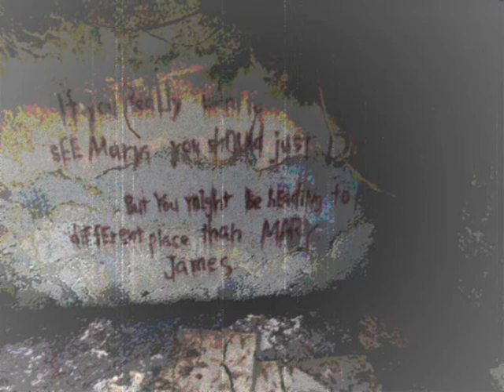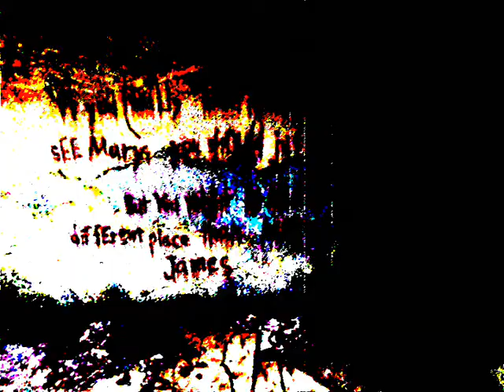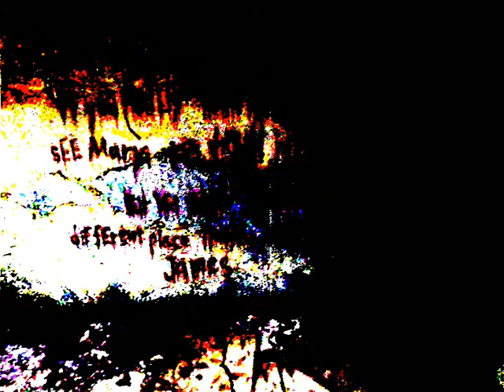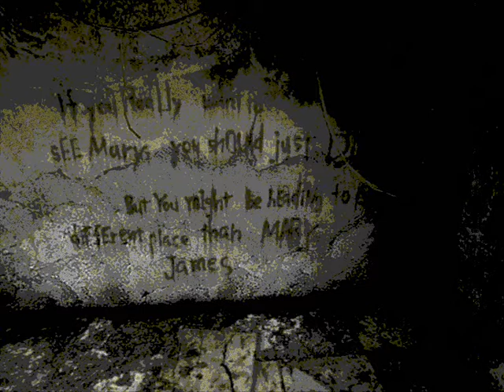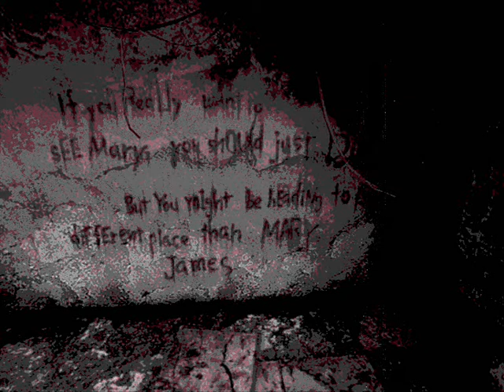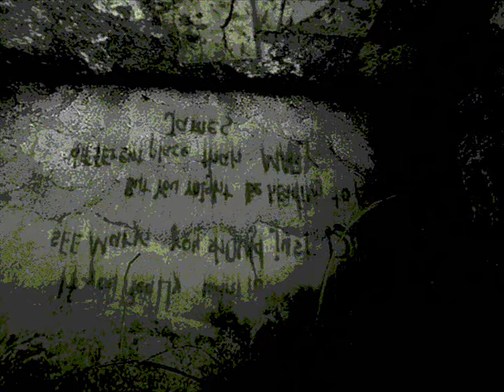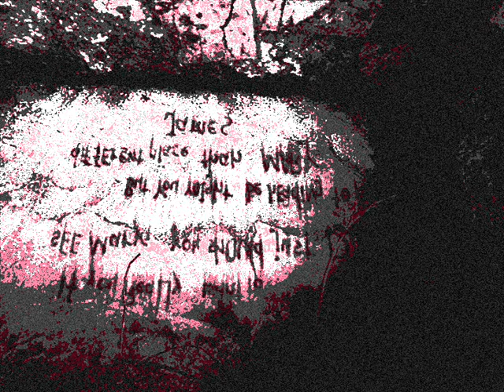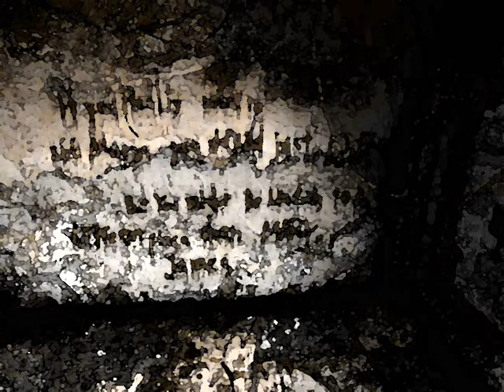Sinister Techno Turning Sour!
A strange track from '02, starting with reversed and swishy sounds*, followed by strange transitions unto some sour basS. Didn't have a quite structured approach back then, mixing in those early teen years, but thought it uniquely unheard of & odd enough to put up...for the sake of a bit of damn history, before the newer ones get here...soon.

*This track was reiterated and recreated in Cult of Silent Hill "Sinister Sounds In A Resort Area" (@Otherworld Escape) about 7 years later. (at 10:07)

It was also continued in a second chapter, with a more DnB and atmospheric tone, seperated unto my ambient side-project. Episode 2 found here:
- Silent Hill Atmosphere (STTS Epi. II)